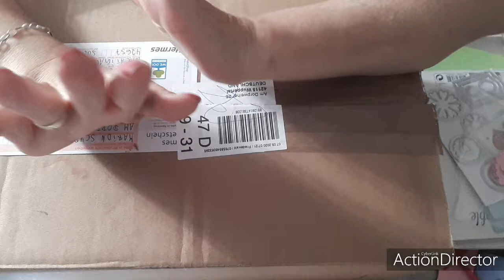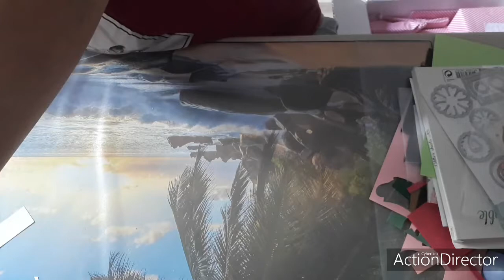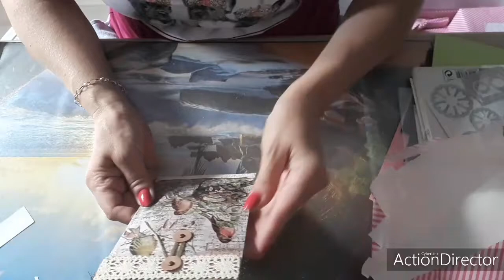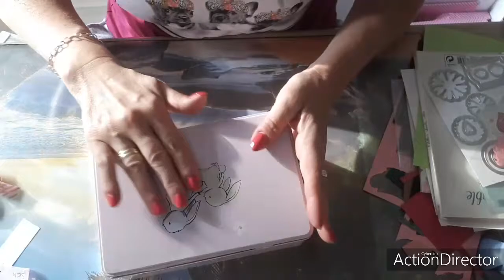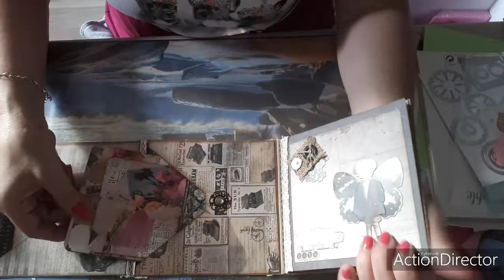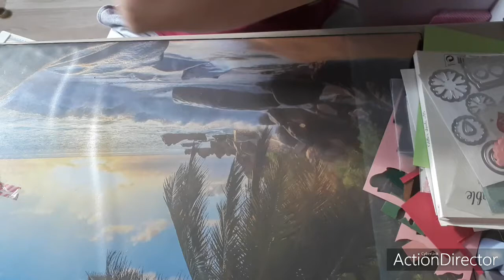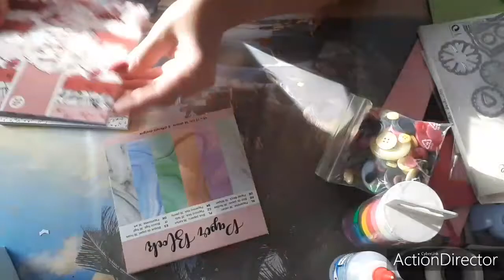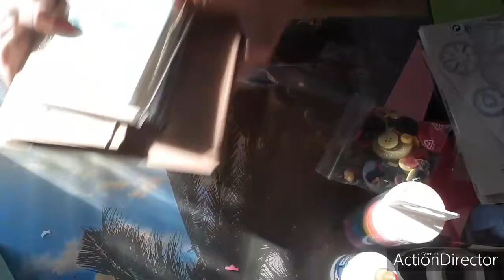🎁🎁🎁Tauschpaket von der lieben Claudia und Muttertagskarten 🎁🎁🎁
Hallo meine Lieben, heute würde ich gerne mit euch gemeinsam mein Tauschpaket meiner lieben Claudia Auspacken und am Ende meine Gebastelten Muttertagakarten plus Zugabe zeigen.
Ich hoffe ihr seid auch bei diesem Video mit dabei😚
Eure Marion von MarionsCreativland